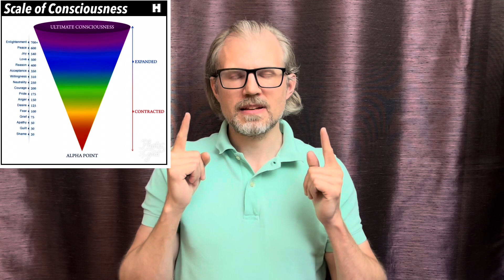David Hawkins' Energy Levels Elevation with Radical Acceptance (Even in a Problem-Free Life)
In this Short and Insightful video packed with valuable takeaways, you get to:
✅  Explore Emotional Healing: Oscar breaks down David R. Hawkins' concepts in a relatable way.
✅  Learn About Radical Acceptance: Find out how it can improve your everyday life.
✅  Discover Personal Growth Tips: Easy-to-follow advice for enhancing mental and spiritual well-being.
✅  Understand Emotions Better: Insights into how emotions can guide your personal journey.
All in a Practical and Relatable way Oscar's personal stories make complex ideas accessible.

This video is ideal for Self-Improvement Enthusiasts: Perfect for those interested in mindfulness and self-awareness.

Read all about
🌈“Dr. David R. Hawkins’ Energy Levels” 🌈

Realitydecoding.com